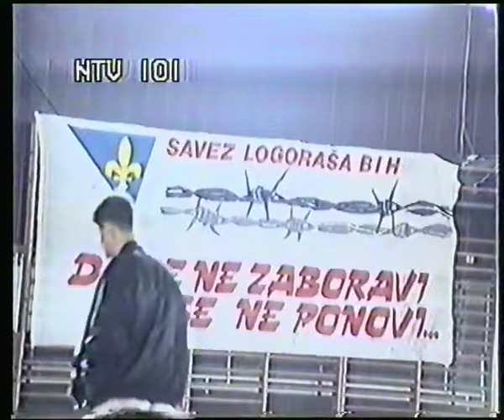Sanski Most, dan Logoraša, Muhamed Filipović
dan Logoraša
"DA SE NE ZABORAVI,
  DA SE NE PONOVI..."

Savez Logoraša BiH
Gradska dvorana
Sanski Most, 9.maj 1999.godine

U vrijeme kada civiliziran svijet obilježava Dan pobjede nad fašizmom i Dan Evrope, logoraši u BiH prigodno obilježavaju ovaj dan kao dan kada je vršena tortura i zločin nad civilnim stanovnišvom.
Tokom postojanja SSSR-a, 9. maj proslavljan je širom države i zemalja istočnog bloka kao Dan pobjede nad fašizmom, a širom Evrope se slavi kao Dan Evrope.

voditeljica Sanja Durek

govore
prof.dr. Muhamed Filipović Tunjo
dipl. pravnik Jasmin Odobašić

Muhamed Filipović - Tunjo
(Banja Luka, 3. augusta 1929.
– Sarajevo, 26. februara 2020.),
 je bosanskohercegovački filozof i diplomata bošnjačke nacionalnosti.
 Bio je član Akademije znanosti i umjetnosti BiH, profesor na Filozofskom fakultetu Sveučilišta u Sarajevu i predsjednik Bošnjačke akademije znanosti i umjetnosti.
 Filipović je bio jedan od osnivača i potpredsjednik Stranke demokratske akcije, a u vrijeme rata u BiH bio je potpredsjednik Muslimanske bošnjačke organizacije Adila Zulfikarpašića i ambasador Republike BiH u Bernu i Londonu.

 Muhamed Filipović rođen je u Banjoj Luci u porodici Sulejmanbega i Đule hanume. Majka mu je sestrična Džafera i Osmana Kulenovića, ustaških visokih dužnosnika. U vrijeme Drugog svjetskog rata, brat mu je završio u sabirnom logoru Jasenovac, a sestra Zilha otišla je u komunističku ilegalu.
Njegova porodica je begovskog porijekla i potiče od zagrebačkog kanonika Franje Filipovića koji je 1574. prešao na islam i uzeo ime Muhamed, a zauzvrat je od sultana dobio posjed u Glamoču.

 Ulica u kojoj se nalazila Muhamedbegova kuća u vrijeme rođenja malog Muhameda zvala se ulica Muftije Džabića, a nosila je broj 38.
 Ulica, zapravo avenija, bila je smještena na desnoj obali rijeke Vrbas i pružala se od mjesta zvanog Prvi Mlin ili naselja Podgaj i vodila do potoka Đurđevac, koji je cijelu desnu stranu gradskog područja presijecao na dva dijela.
Potok Đurđevac dao je ime i mahali Potok, koja je nastajala na prostoru od mjesta njegovog ulaska u gradski atar, kod turbeta poznatog kao Tekija, gdje se održavala proslava Đurđevdana, a završavala je kod nekadašnje Mejdanske džamije, gdje je počinjao atar mahale Mejdan.
Muhamed je još u ranoj mladosti, kao jednogodišnji dječak, dobio nadimak Tunjo, a nadimak mu je dala dadilja Olga Puljić, rodom iz sela Ivanjska, koja je o njemu vodila brigu i dala mu nadimak Tunjo zbog toga što je bio tunjav, odnosno mršav i visok.

 Filipović je u rodnom gradu završio osnovnu i srednju školu. Filozofiju je studirao na Filozofskom fakultetu u Beogradu i Zagrebu. Diplomirao je 1952., a doktorirao 1960.godine.
 Bio je docent, izvanredni i redovni profesor logike i metodologije s metodologijom znanosti na Odsjeku za filozofiju Filozofskog fakulteta u Sarajevu. U Akademiju znanosti i umjetnosti BiH izabran je 1976.godine, a 1996.godine je izabran za predsjednika Bošnjačke akademije nauka i umjetnosti.
 Preminuo je u Sarajevu 6.2.2020.godine.

 Jasmin Odobašić, jedan od neumornih boraca za pravdu preminuo je danas u Sarajevu u 71. godini života.

 Jasmin Odobašić je rođen u Prnjavoru 1952. godine, a umro u Sarajevu 05.marta 2023..
Po zanimanju je diplomirani pravnik i do rata je radio u rodnom gradu, gdje je 1992. zarobljen.

Odobašić je decenijama tragao za posmrtnim ostacima žrtava agresije na BiH, za istinom o njihovim sudbinama, svjedočenjima na mukotrpnom putu ka pravdi. U logorima je proveo dvije godine i prošao različite oblike tortura, a nakon razmjene je imenovan za predsjednika Komisije za razmjenu ratnih zarobljenika RBiHb. Bio je član Državne komisije za traženje nestalih te Instituta za traženje nestalih BiH.
 Hiljade grobnica je pronašao, a u knjizi Hiljadu grobnica u Bosanskoj krajini 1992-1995, je pisao o 1.132 grobnice umorenih žrtava na tom području, od toga 128 masovnih, 116 zajedničkih i 886 pojedinačnih te o 4.697 žrtava čiji su posmrtni ostaci ekshumirani a dosad identificirano 4.016, među njima 314 žena, 136-oro djece, ubijenih stogodišnjaka, slijepih i gluhonijemih osoba, logoraša bačenih u jame i rudnike...